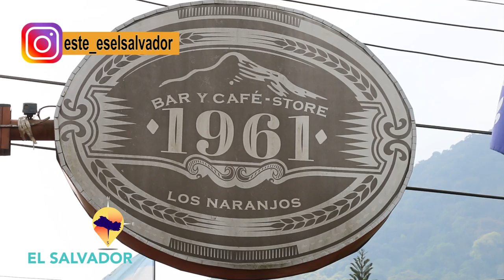ESTE ES EL SALVADOR- 1961 LOS NARANJOS BAR Y CAFE STORE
Con un concepto original este lugar nos recibe para mostrarnos la manera ideal para disfrutar en familia de deliciosa gastronomia y de la cultura cervecera, cuentan con un hostal hermoso y tambien con la opcion de Jardin secreto altamira eventos y mas